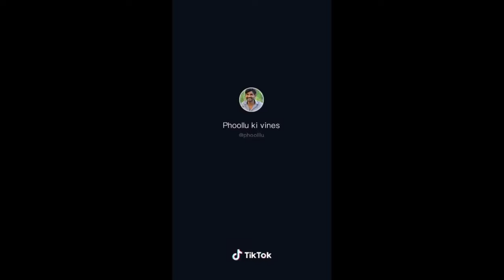Pak vs indian Battle field